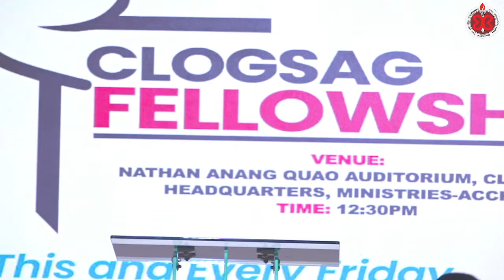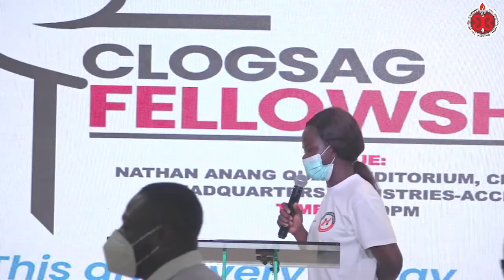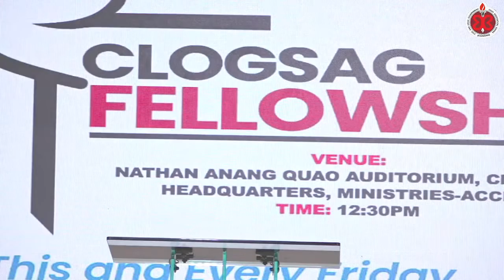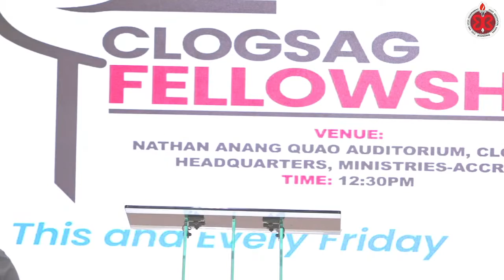CLOGSAG FELLOWSHIP- 15TH OCTOBER, 2021 (THE NATHAN QUAO AUDITORIUM)